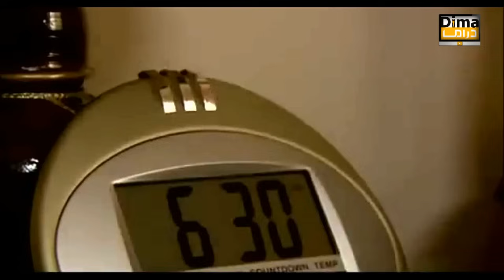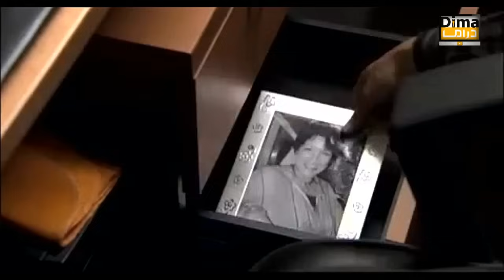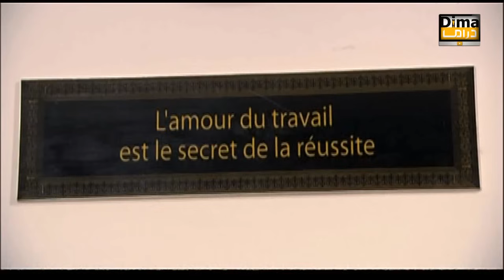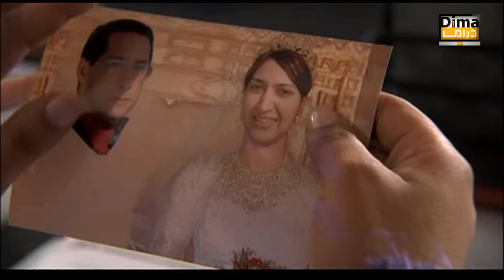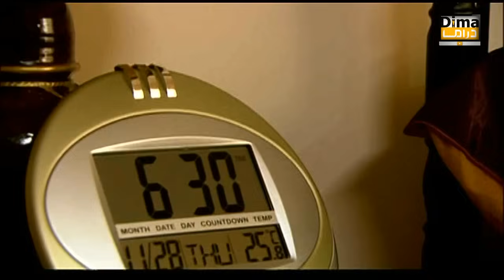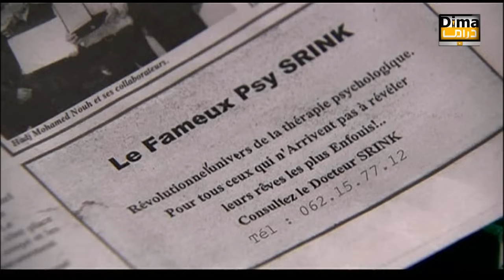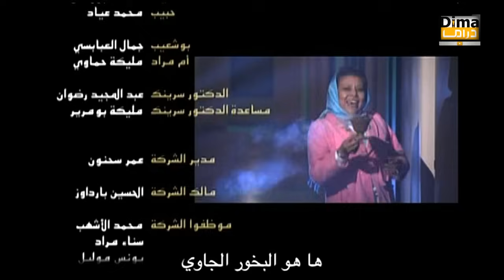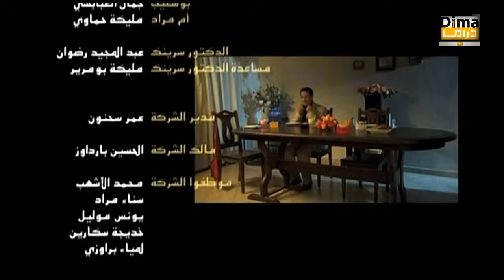film La kontabl HD فيلم سي مراد الكونطابل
فيلم سي مراد الكونطابل